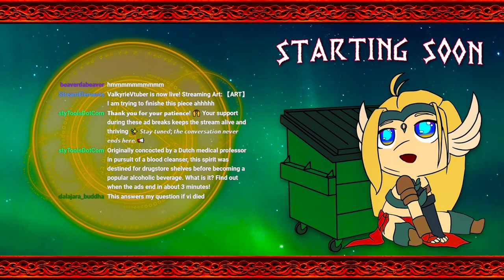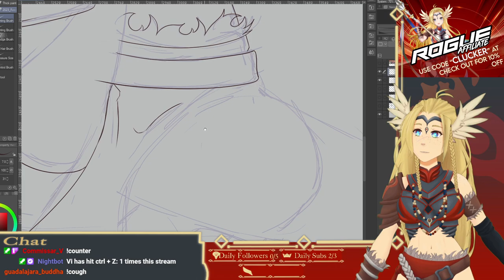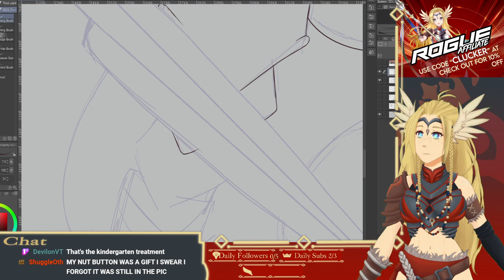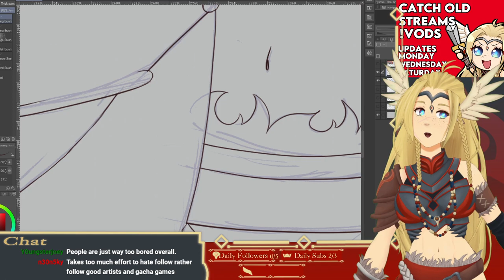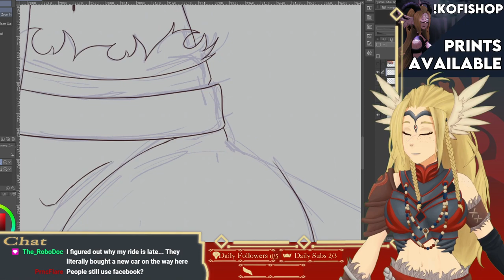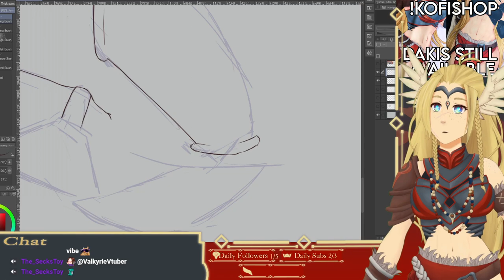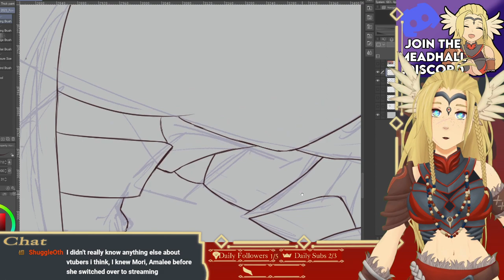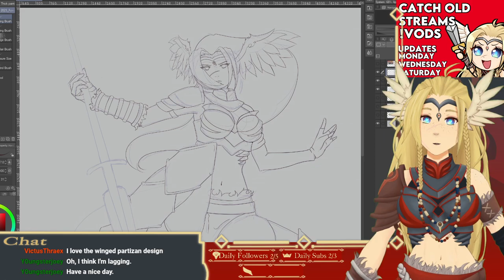【ART】I am trying to finishe this piece ahhhhh